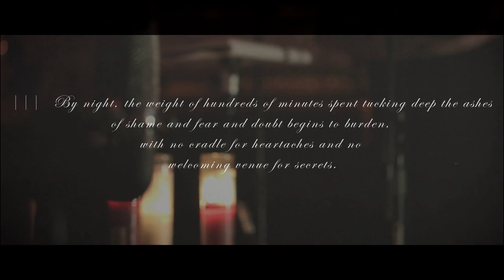NATHAN GRAY "Feral Hymns" Documentary (Chapter One)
Part one of a three piece series of documentaries about the making of Feral Hymns.

NATHAN GRAY on Tour:
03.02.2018 GER - Cologne - Jungle Club   +++SOLD OUT+++
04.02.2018 GER - Hannover - Faust   +++SOLD OUT+++
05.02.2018 GER - Münster - Pension Schmidt   +++SOLD OUT+++
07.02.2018 GER - Jena - Rosenkeller  +++SOLD OUT+++
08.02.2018 GER - Nürnberg - Club Stereo +++SOLD OUT+++
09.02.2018 A - Wien - Rhiz +++SOLD OUT+++
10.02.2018 GER - München - Heppel & Ettlich +++SOLD OUT+++
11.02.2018 GER - Karlsruhe - Cafe Nun +++SOLD OUT+++